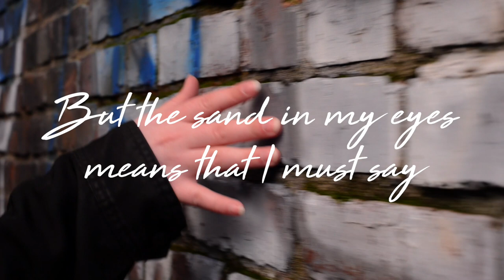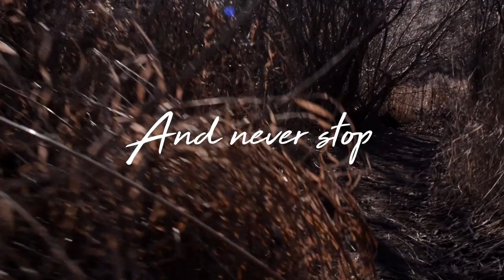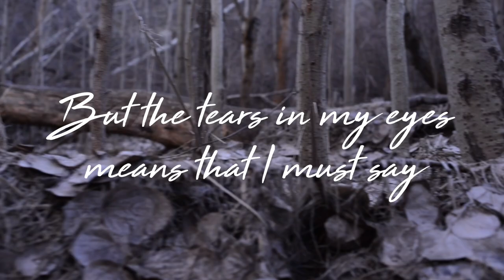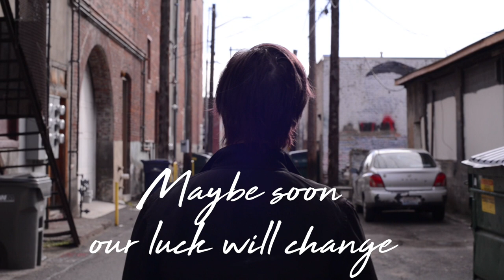Sugarcane - Sophia Bos (OFFICIAL LYRIC VIDEO)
Hey look! An exciting surprise lyric video! Wheeeeee!!!

Music Production: Tony Mintz